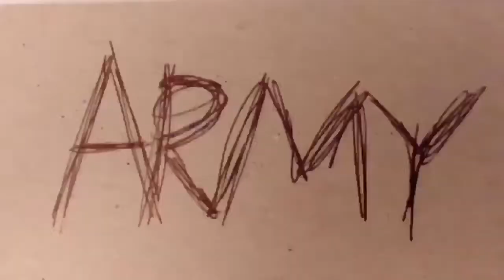Taehyung Tweeter post "billboard"